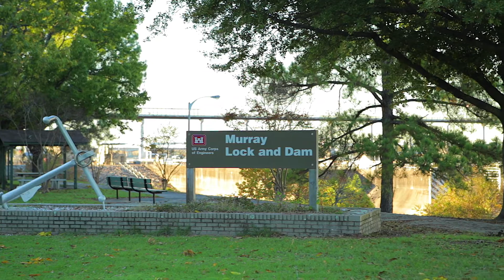Turnkey Real Estate Investing In Little Rock, Arkansas.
In this video Jeremy Veldman and Brian Teeter give a quick tour of Little Rock, Arkansas as well as a quick look at some of the properties they buy and offer to Real Estate investors.  Little Rock was voted the #1 Place to Live in the U.S. for cities of populations under 1 million by Kiplinger's in 2013.  It was also voted the second most-diverse economy recently.  Little Rock is another great linear market for Real Estate investors- great cash flow, low property taxes, affordable cost of living (12.2% below the national average), over 80,000 medical jobs, 2 Fortune 500 Companies, Home to Stephens, Inc- the largest banking firm outside of Wall Street, and a beautiful scenic location on the Arkansas River.  Arkansas also is one of the most landlord-friendly states in the U.S. Brian Teeter is a 42 year native of Little Rock and he's been actively investing in Little Rock properties since 1997.  Jeremy and Brian are 2 of the principals of a full-service Turnkey Company that offers investment properties to Real Estate Investors worldwide.  Check out this video and why we love Little Rock so much!